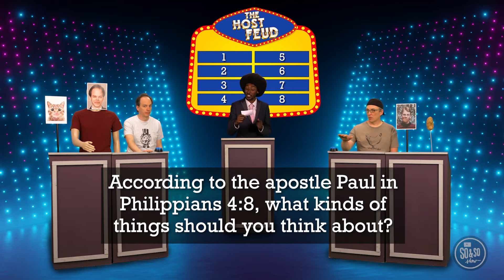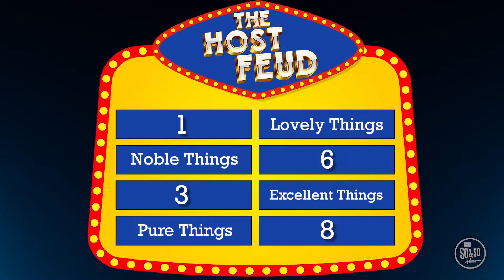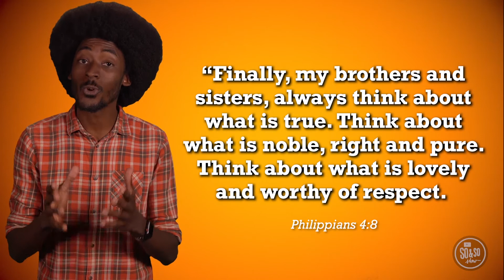RiverKids October 25 - Video 2